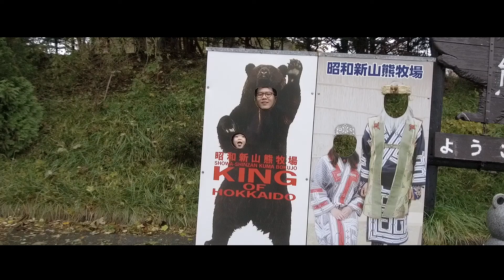พาชมงานแข่งขัน ACG World Final 2017 ที่ประเทศญี่ปุ่น จัดโดยบริษัท Cytech World Thailand